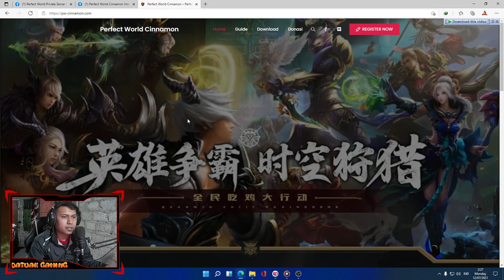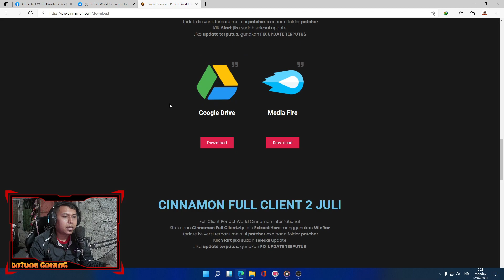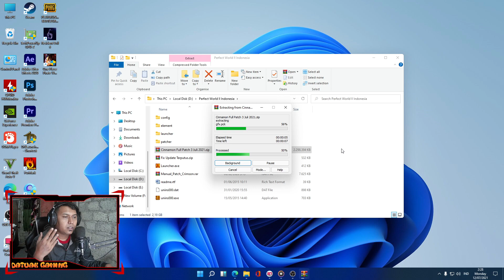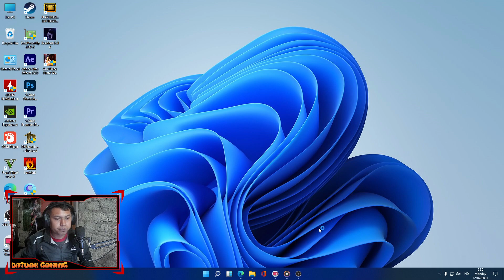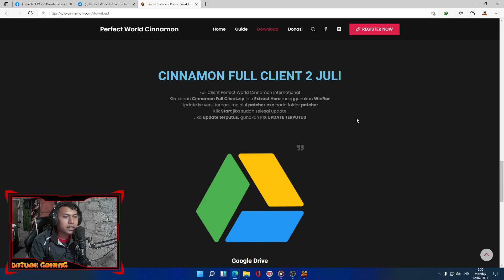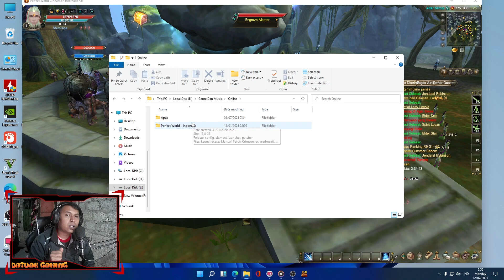REVIEW PRIVATE SERVER SAMBIL TES STABIL WINDOWS 11 - PERFECT WORLD CINNAMON INTERNATIONAL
Hallo Teman Teman Mari Tinggalkan Comentar Terbaik Kalian Ya,Terima Kasih.!!!